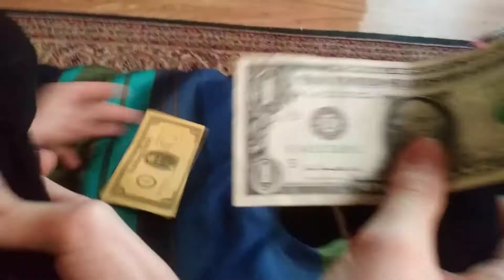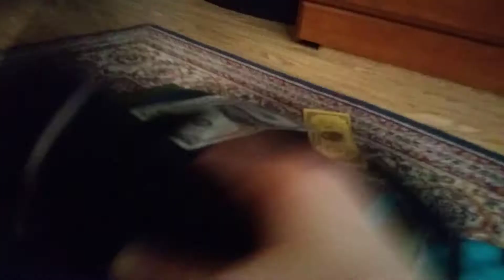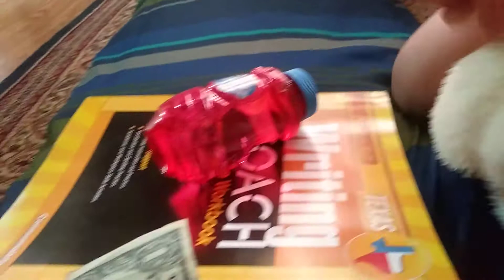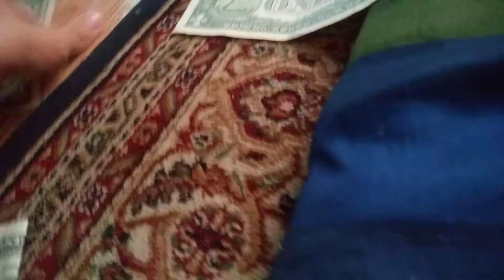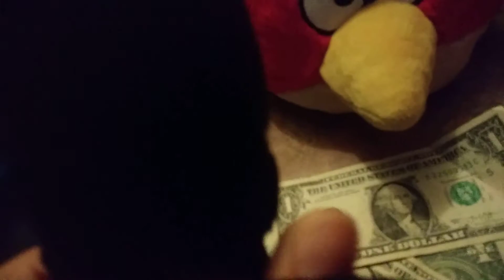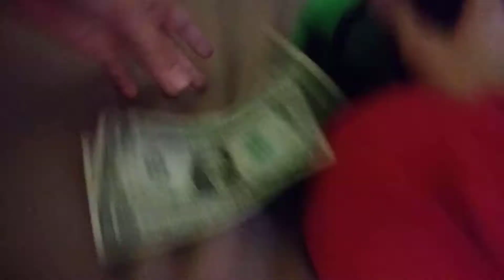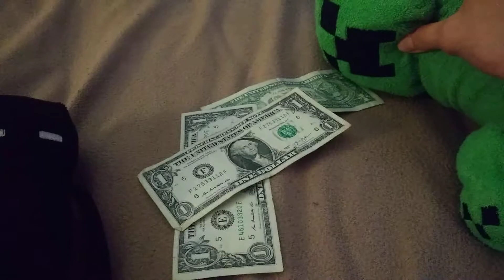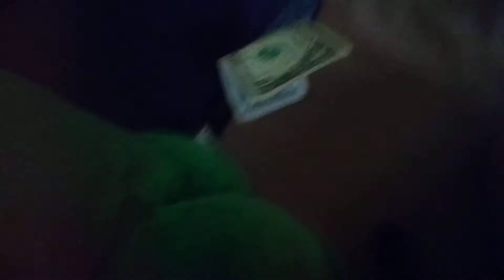[CT83] Enderman and Red Bird Comes Back | MinecraftPuppetShow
Enderman and Red Bird cannot stand this old apartment anymore. They literally need to go home and apologize to them! First, Enderman apologizes to Creeper. And finally, Red Bird apologizes to White Bird.